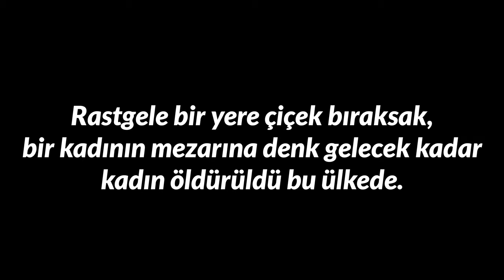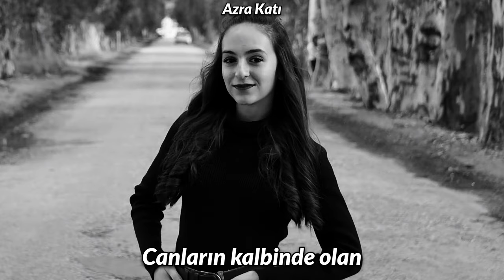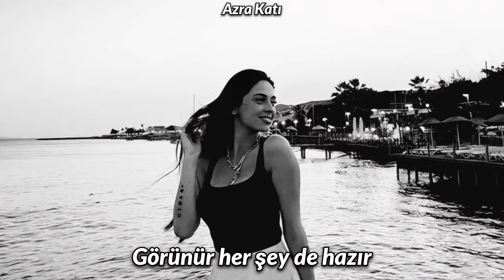can can deyu söylerlerdi, ben can nedir şimdi bildim... 🤍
" Ey insanlar! Kadınların haklarına riâyet ediniz! Onlara şefkat ve sevgi ile muâmele ediniz! Onlar hakkında Allah'tan korkmanızı tavsiye ederim. Siz kadınları, Allah emâneti olarak aldınız; onların namuslarını ve iffetlerini Allah adına söz vererek helâl edindiniz! " 🤍

- (Müslim, Hac, 147) 🤍

Kadınlar... Öldürülen saf ve tertemiz kadınlar... Hiç düşündünüz mü bilmiyorum. yani benim gibi düşünenler var mı bilmiyorum. Bu videoda koyduğum ve cinayete kurban gitmiş kadınlar, sadece bilinen ve haberi yapılmış kadınlar. Peki ya haberi yapılmayanlar? Hiç bir şekilde sesini birilerine duyuramayan ve tertemiz hayatını iğrenç bir insan yüzünden kirlenmesine sebep olan kadınlar? Ya da daha 5,6 hatta daha da küçük yaşta olup da öldürülen veya tacize uğrayan küçük çocuklar... Bunları biliyoruz ve duyuyoruz ama bu olayların sizce toplamda ne kadarını biliyoruz? Ya da bildiklerimiz ne kadar doğru, bunları hiç düşündünüz mü? Gece kadın eve geç saatte gelmiş...
 Eee? Yani?
 Eee si yok, bir kadın gece saatlerde eve geç gelemez eğer geliyorsa da vardır o kadında bir şeyler...
 Nerden duydun? O mu söyledi bunu sana?
 Hayır. Bunu söylemem için söylemesine gerek yok çünkü o kadın.
 Tabi ya çünkü o bir kadın dimi? Belki günde 12 saat çalışıp gece hasta çocuğunu ya da yaşlı ve hasta annesini/babasını yalnız bırakmamak için elinden geldiğince işlerini halletmeye çalışan, belki de işinin yoğunluğu yüzünden son otobüsü kaçırıp eve yürümek zorunda kalan, herkese iyiliği dokunan ama en ufak bir açığı ortaya çıktığında herkesin gözünde yerin altına girebilecek biri... Neden mi? Çünkü o kadın.
Ama bunu erkek yapsa ''O eve geç gelir o erkek'', ''O uzaklara istediği yere gidebilir o erkek'', ''O istediği kişiyle tatile gider o erkek'', ''O istediği kişiyle yatıp kalkar o erkek'', ''O istediği şeyi istediği kişiye yapar o erkek'', ''O geç saatte eve gelebilir o erkek'' ... Erkek? Bizim milletimiz ''erkek'' kelimesinin gerçekteki anlamını biliyor mu bilmiyorum... Erkek, adam dediğin kadına el kaldırmaz, onun yüzünü avuçlarına alıp sever, onun yüzünü tanınmayacak hale getirmez. Erkek, adam dediğin çocuğu belki de torunu yaşındaki kızlara kendi iğrenç zevkleri için dokunmaz, onu koruyup kollamak için dokunabilir. Erkek, adam dediğin hayvanlara taş atarak onları taşların altında ezerek öldürmez, onlarında bir canı olduğunu bilip, kendi çocuğuymuş gibi sever, şefkat gösterir. Erkek, adam dediğin karısını yaptığı yemek evi kokuttu diye dövmez, ona sevgi gösterip her şeye rağmen, tüm yorgunluğuna rağmen ona yemek yapabilecek gücü bulduğu için ona dua eder. Erkek, adam dediğin annesini, babasını dövmez, onlara kendi yüzünden bir kere bile ah! dedirtmez... İnsan dediğinse, ister erkek, ister kadın olsun. Yine de birini öldürmez. Onun hayatını, çocuğunun, annesinin, babasının, karısının, kocasının ve diğer tüm sevdiklerinin canını onunla beraber alıp götürmez. Kimsenin kimsenin canını, mutluluğunu, gülümsemesini, umudunu, hayatını, ailesini, anılarını elinden almaya hakkı yok. Biz insanız insan. O öldürdüğün kişide bir insan ve senin gibi bir ailesi var. Tabi sen bunları düşünüyor musun? Hayır. Ama öldürünce paçanı kurtarmak için her şeyi düşünüyorsun ve ne hikmetse birden insan oluveriyorsun. Ceketle, kravatla gidip iyi hal alıyorsun. ''Pişmanım.'' lafı bile seni o çukurdan çıkarmak için yetiyor. Ama ''Ölmek istemiyorum!'' diyerek bu videoda olan Özgecan Aslan, Pınar Gültekin, Emine Bulut, Ceren Özdemir, Şule Çet, Münevver Karabulut, İkbal Uzuner, Ayşenur Halil ve bu videoda olmayıp da bildiğimiz veya bilmediğimiz öldürülen kadın, çocuk ve hayvanlar... Onların senin o iğrenç ellerinden kurtulmak için hiç bir şansları olmadı, hiç kimse onları duymadı, herkes bir şeyler uydurdu ve yine onları, bizleri suçlu buldular. Ve sen yine o olman gereken çukurdan çıktıktan sonra başka birinin hayatını elinden alıyorsun. Ben bunu artık istemiyorum...
Geçen haftaki olaydan beri bu videoyu yapmaya çalışıyorum. Ama bir türlü bitiremedim kimi zaman yapmaya gücüm olmadı kimi zaman kimleri koysam videoya diye düşündüm çünkü maalesef herkesi bir videoya sığdıramazdım. Aklıma gelenleri ve bulabildiklerimi videoya eklemeye çalıştım. Bu olaylar hepimizi çok kötü etkiledi ve böyle olaylar oldukça da etkilenmeye devam edeceğiz. Keşke elimden video yapmaktan başka şeyler de gelebilse ama elimden gelen tek şey bu. Bu videoyu yapmamın sebebi en azından isimlerinin ve yüzlerinin unutulmaması gerektiğini düşünüyor olmam. Kendinize çok dikkat edin yaşınız kaç olursa olsun, nerde olursanız, olun yanınızda kim olursa olsun güvenmeyin. Bu devirde kimseye güven olmuyor çünkü bu videodaki herkesin başına gelenler bunun bir kanıtı. Bir sıkıntınız olduğunda içinizde tek başınıza halletmeye çalışmayın gerekiyorsa yardım alın, birilerine anlatın, ya da polise gidin ama içinize atmayın ya da tek başınıza bir şeyleri halletmeye çalışmayın. Dünya çok tehlikeli ve nerde başımıza kimden ne geleceğini bilemeyiz. Dikkatli olun kızlarım sizi seviyorum... 🤍

Şarkının adı: fazıl say - insan 🤍